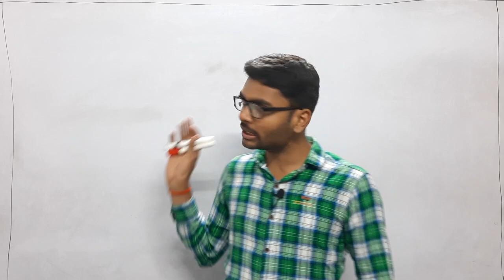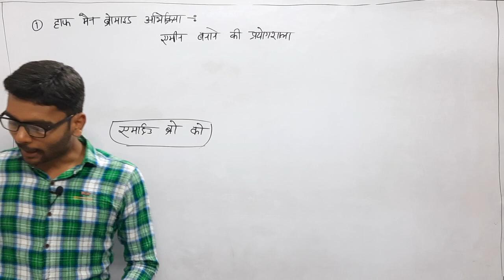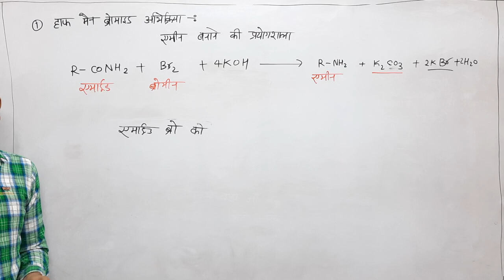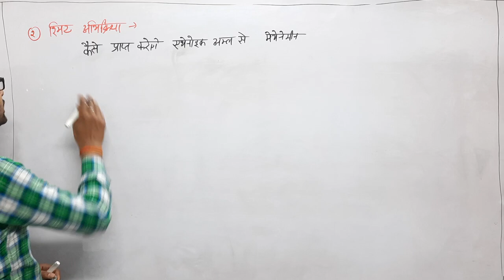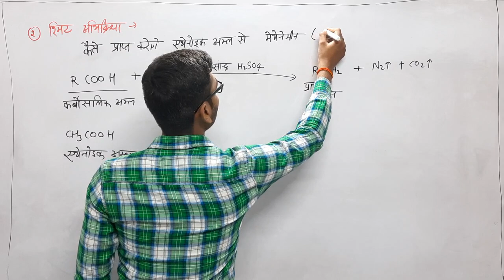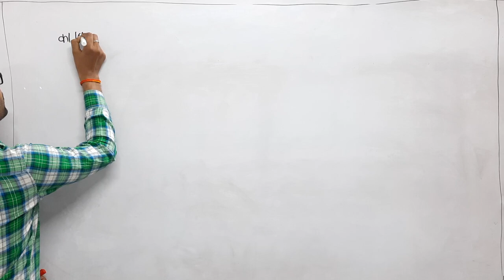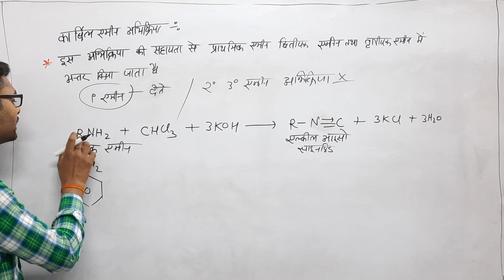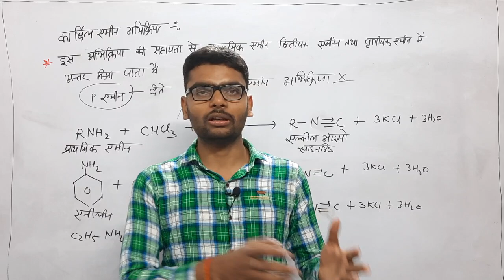class 12 chemistry important named reactions | important naming reactions class 12 | imp abhikriya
Board Exam की तैयारी फ्री में कर सकते हैं। हमारे चैनल के माध्यम से आप फ्री में notes, model papers, solved papers, ncert solutions, प्राप्त कर सकते हैं। हमारा उद्देश्य कमजोर students तथा गरीब छात्र-छात्राओं को निःशुक्ल शिक्षा प्रदान करना है।

About in this video 👇
Hello students is video me maine class 12th chemistry most important named reaction  ko  bataya hu .yah video class 12th student ke liye bahut hi mahatvpurn hai jo board exam 2021 ki taiyari kar rahe hai.

Topic cover in this video 👇
12th chemistry important name reactions pdf,
class 12 chemistry ke most important reaction,
12th organic chemistry all important named reactions in hindi,
class 12th organic chemistry reaction,
class 12th chemistry ki reaction,
class 12th chemistry important reaction,
important naming reactions in organic chemistry class 12
class 12 chemistry abhikriya,
class 12 chemistry important abhikriya,

important naming reactions class 12,
class 12th chemistry vvi subjective question 2021,
important reaction of chemistry class 12 up board,
12th chemistry very important questions,
most important question class 12 chemistry 2021,
most important questions class 12 chemistry,
most important question 12th class chemistry,
ncert most important questions class 12 chemistry,
very important question of chemistry class 12,
12th chemistry important question 2021,
up board class 12 chemistry vvi objective question 2021,
class 12 chemistry most important chapter,
class 12 chemistry most important questions in hindi,
class 12 chemistry most important questions in hindi 2021 pdf,
v v i question 12th class 2021 chemistry,
biomolecules class 12 chemistry most important questions,
solid state class 12 chemistry most important questions,
class 12 chemistry chapter 3 most important questions,
chemistry class 12 very important questions 2021,
most important questions chemistry class 12 2021,
chemistry class 12 most important questions 2021 with solution,
class 12th chemistry most important questions,
most important questions of organic chemistry class 12,